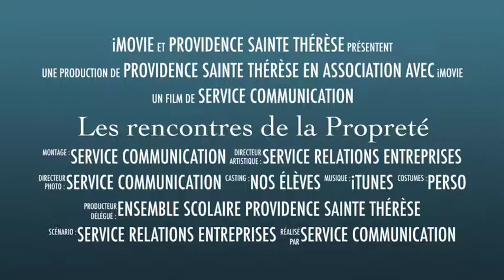les rencontres de la propreté